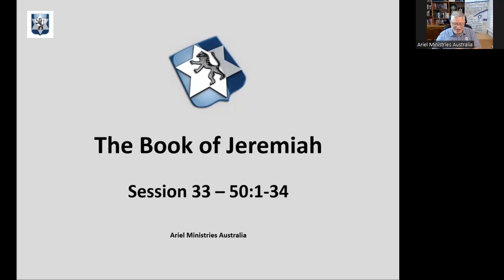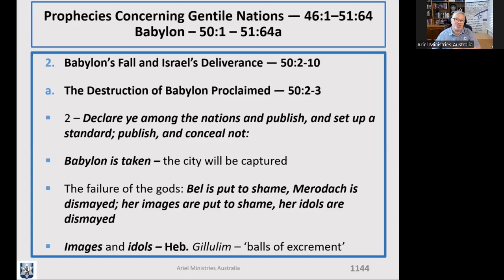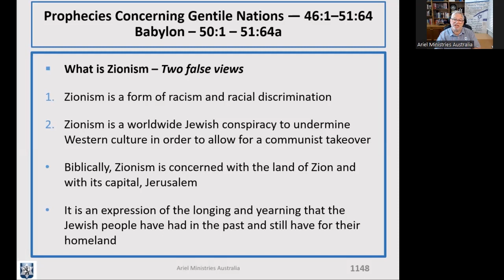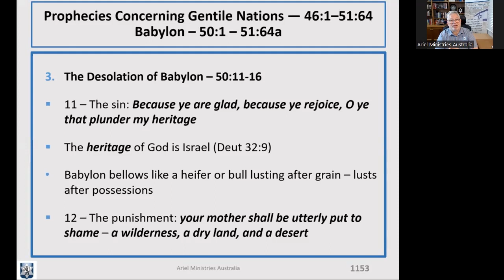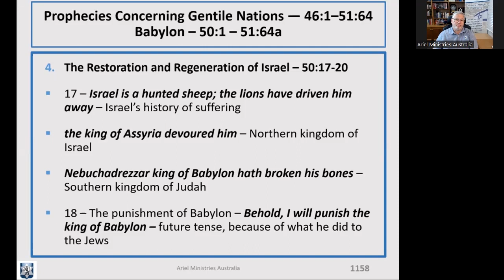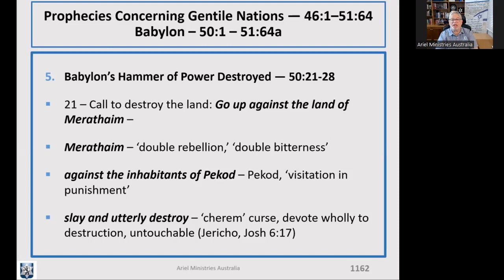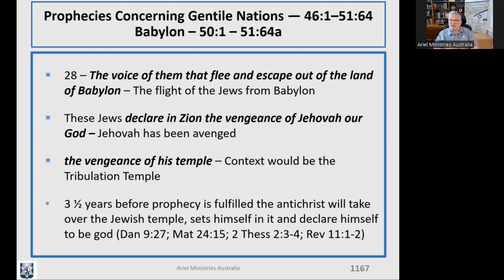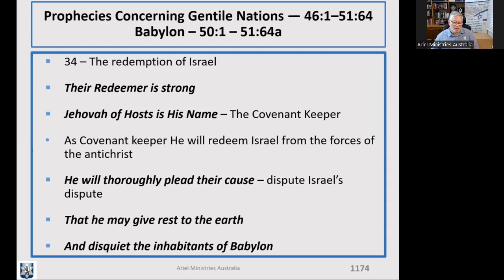Book of Jeremiah – Chapter 50:1-34